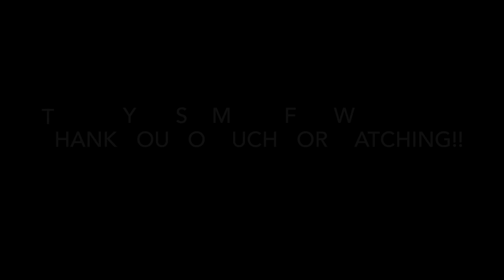My Most Loved Products From 2014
This video is about My Most Loved Products From 2014